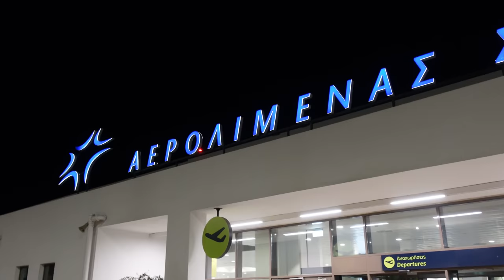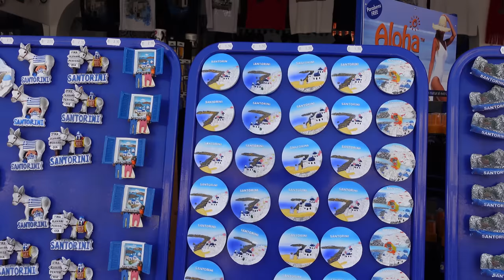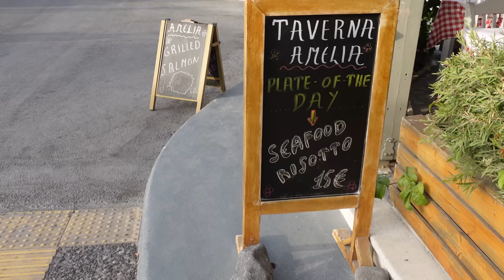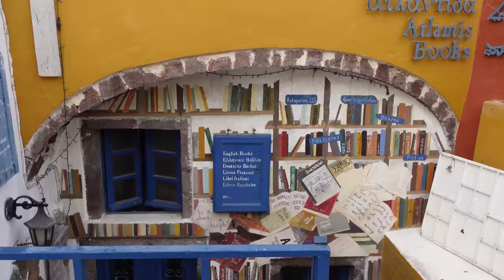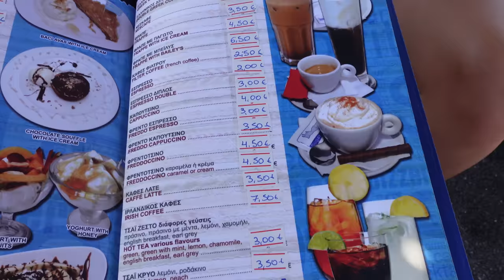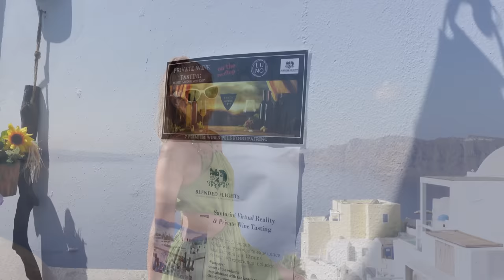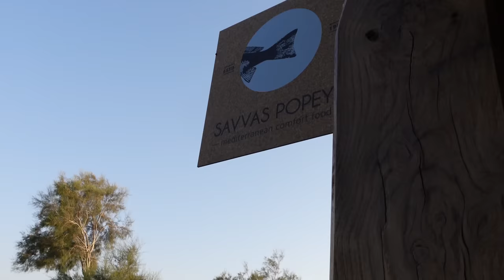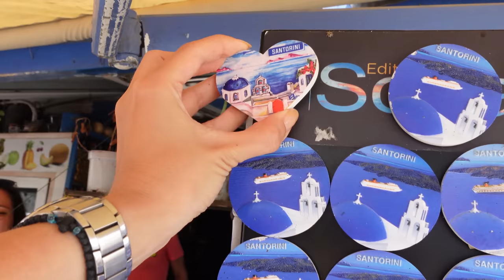Santorini Vlog| Yπάρχουν οικονομικές επιλογές στη Σαντορίνη; |Polinasbeauty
Νέο βίντεο κάθε Τρίτη

music